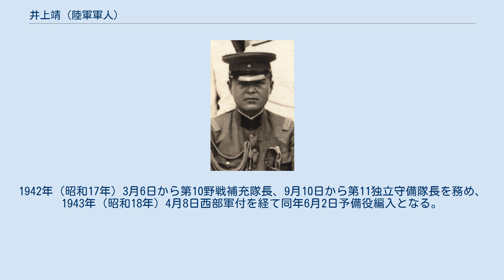井上靖 (陸軍軍人)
井上 靖（いのうえ やすし、1892年（明治25年）6月1日 - 1950年（昭和25年）2月5日）は、日本の陸軍軍人。
第11独立守備隊長・第10野戦補充隊長・興亜院華中連絡部次長・第51歩兵団長等を歴任し、階級は陸軍少将功三級に至る。
兵庫県出身。
 1914年（大正3年）5月28日に陸軍士官学校（26期）を卒業し、同年12月25日陸軍歩兵少尉に任官される。
士官候補生第26期の井上の同期には硫黄島で戦死した栗林忠道大将や、軍需省航空兵器総局長官の遠藤三郎中将、終戦時の陸軍次官若松只一中将がいる。
井上は陸軍大学校に進み1922年（大正11年）11月に卒業（第33期）、以後歩兵科将校として累進。
1929年（昭和4年）4月12日には中華民国在勤帝国大使館附武官補佐官を命ぜられ北平に駐在する。
同年12月に免ぜられる。
1932年（昭和7年）1月10日から竜井村特務機関長を務める。
 1932年12月7日陸軍大学校教官兼研究部主事に就任し、1937年（昭和12年）8月2日陸軍大佐に進級する。
同年10月20日第10軍情報課長として戦地に投入され、1938年（昭和13年）3月1日から歩兵第15連隊長に移り日中戦争に出征。
1939年（昭和14年）3月9日太原特務機関長に就任し、1940年（昭和15年）3月9日陸軍少将・第14師団司令部付、同年8月1日から歩兵第28旅団長に補される。
同年9月7日から第51歩兵団長に移り、1941年（昭和16年）4月7日から興亜院華中連絡部次長に就任する。
僅か2ヶ月で転任となり6月28日から基隆要塞司令官を命ぜられる。
1942年（昭和17年）3月6日から第10野戦補充隊長、9月10日から第11独立守備隊長を務め、1943年（昭和18年）4月8日西部軍付を経て同年6月2日予備役編入となる。